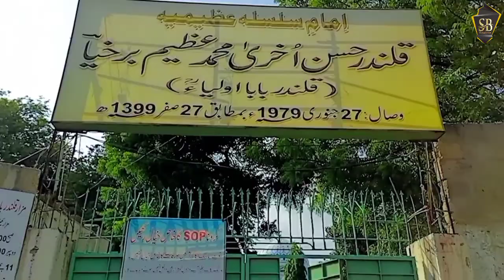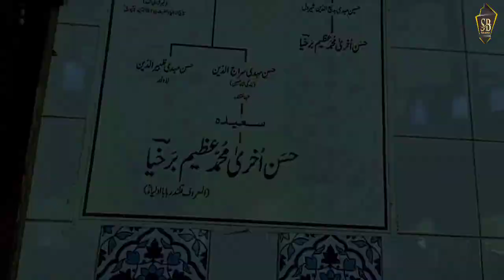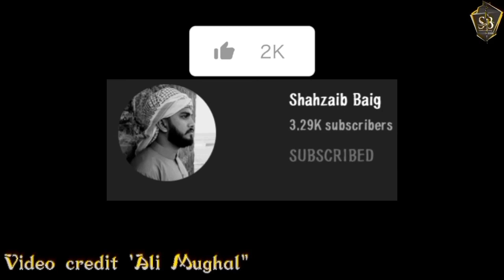Qalandar Baba Auliya | Dargah Qalandar Baba Auliya | Shahzaib Baig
Qalandar Baba Auliya | Dargah Qalandar Baba Auliya | Qalandar | Shahzaib Baig

In this video we are going to narrate Hazrat Qalandar Baba Auliya  life history biography/the complete story of Hazrat Qalandar Baba Auliya.

Baba Qalandar Auliya
Baba Qalandar oliya
Baba Qalandar Dargah
Baba Qalandar Mazar
Baba Qalandar Auliya urs